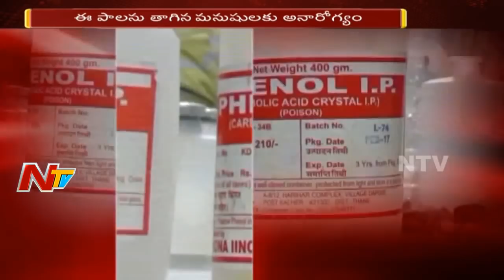Police Arrests Oxytocin Injection Making Gang In Hyderabad | Be Alert | NTV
Police Raids On Fake Oxytocin Injection Making Gang In Kurnool and arrested them for preparing Oxytocin Injections illegally and these injections are given to cows and buffaloes to increase the quantity of milk given by them consuming of these milk will have a serious impact on the health.